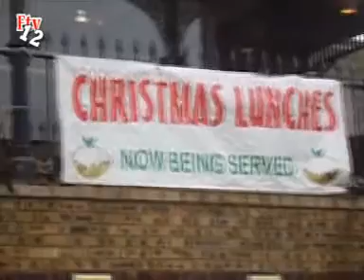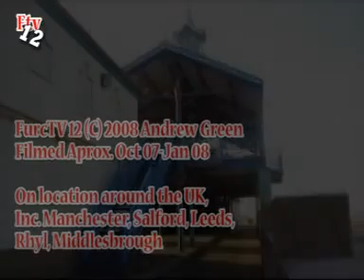Manchester Vault -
Produced by Andrew Green